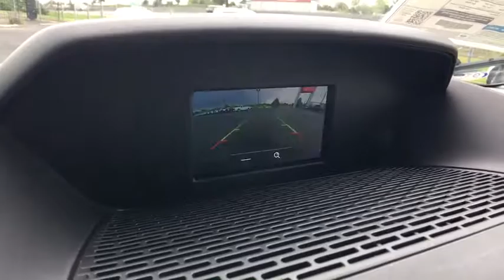2017 Ford Transit-250 Centennial CO, Littleton CO, Fort Collins CO, Greeley CO, Cheyenne WY HKB03977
2017 Ford Transit-250
2017 Ford Transit-250 w/Sliding Pass-Side Cargo-Door - Stock#: HKB03977 - VIN#: 1FTYR2CMXHKB03977

O'Meara Ford
400 W. 104th Ave.

There are Vans, and then there are Vans like this fabulous w/Sliding Pass-Side Cargo-Door* Extremely sharp! Safety equipment includes: ABS, Traction control, Passenger Airbag - Cancellable, Stability control - Stability control with anti-roll...Other features include: Power locks, Power windows, Auto, Air conditioning, 3.7 liter V6 DOHC engine...